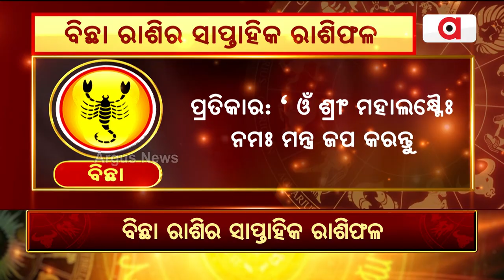Bhagya Bhabisyat || ବଛା ରାଶିର ସାପ୍ତାହିକ ରାଶିଫଳ